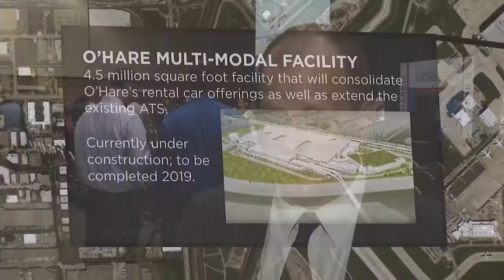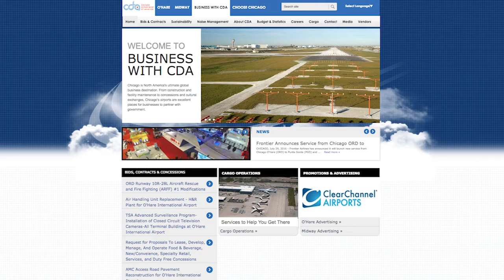Chicago Department of Aviation 2016 Aviation Hotel Industry Day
The Chicago Department of Aviation (CDA) and airlines are working together to design and develop a multi-billion dollar capital investment program at O'Hare International Airport. From construction and facility maintenance to concessions, O'Hare International Airport is an excellent place for businesses to partner with government.